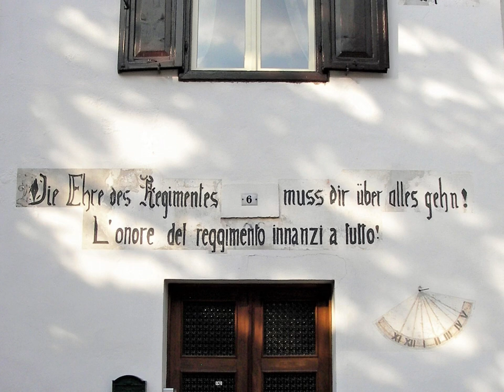Torrente Grigno, Bus del Diavolo, "Apokalypse Now" (Trentino Alto Adige, Trento) 2007